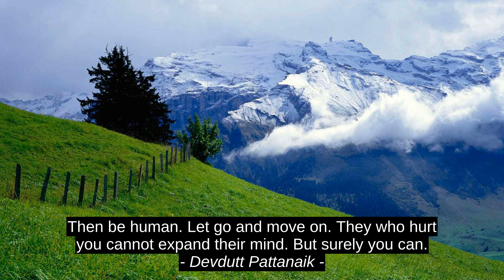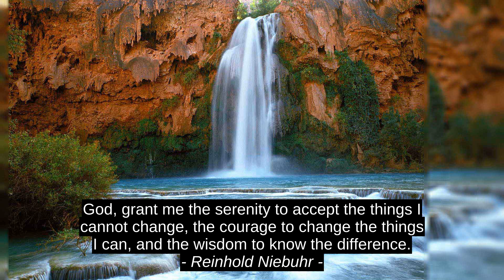Best 6 Inspirational Cites - Sara Secora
Heather Schuck, John Bunyan, Reinhold Niebuhr, Devdutt Pattanaik, Patrick Bryant, Sara Secora, citation, quotes, inspiration, best, top, success, motivation